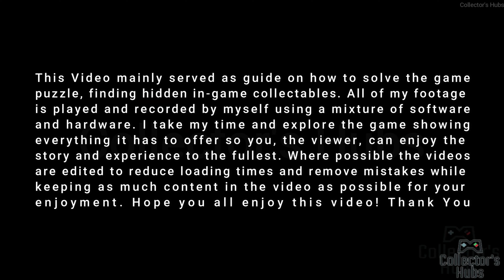My Qunari Inquisitor Is Madly In Love With Solas ( ˶˘ ³˘(ˊᗜˋ*)!♡ | Dragon Age The Veilguard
Unite the Veilguard and defy the gods in Dragon Age™: The Veilguard, an immersive single-player RPG where you become the leader others believe in.